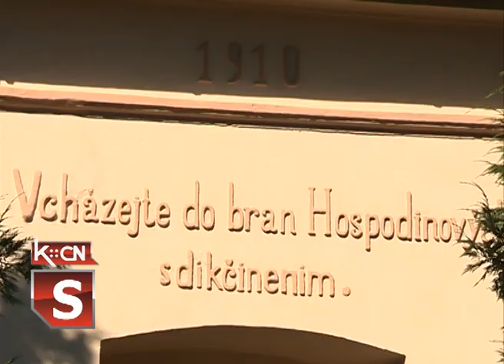Jubilej crkvenog hora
Povodom 40 godina postojanja hora u Slovačkoj evangeličkoj crvenoj parohiji u Šidu, u nedelju je priređen koncert .Ovom prilikom obeležena je i 109. godišnjica od kako je sagrađena i posvećena crkva ove parohije